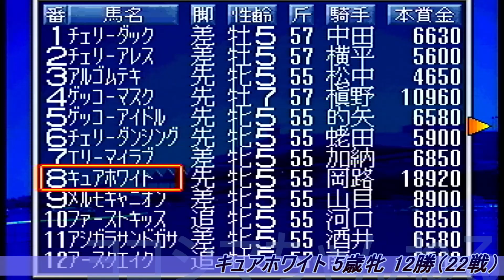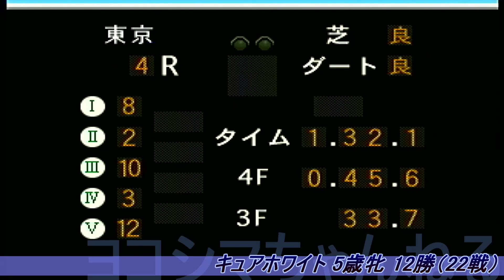【Winning Post EX】キュアホワイト：安田記念（GⅠ）【岡路騎手】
セガサターン版 Winning Post EXを実機でプレイ！
～キュアホワイト：安田記念（GⅠ）～

ウイニングポストでのオーナー経営を始動！
今回はキュアホワイトのレース！

【目次】
00:00:00 調教師からの電話(萩澤師)
00:00:48 キュアホワイト情報
00:00:42 オッズ情報
00:01:40 レース開始(安田記念)
00:02:48 レース結果